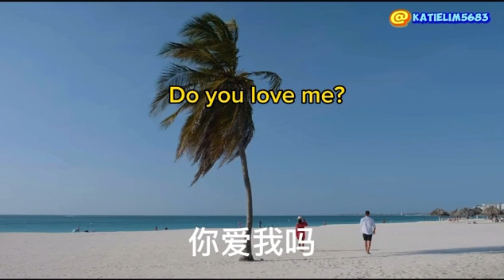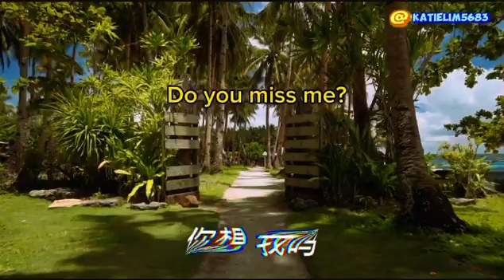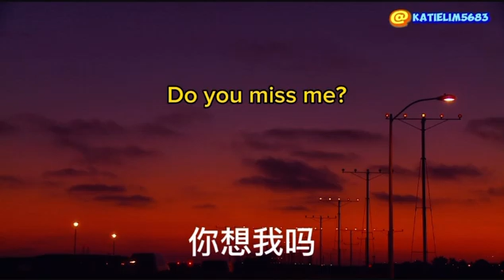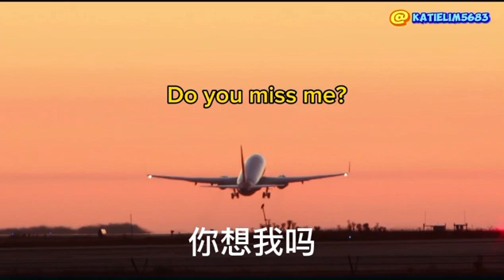你想我嗎? 林淑容 & 孫建平#chinesemusic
你想我嗎? 林淑容 & 孫建平